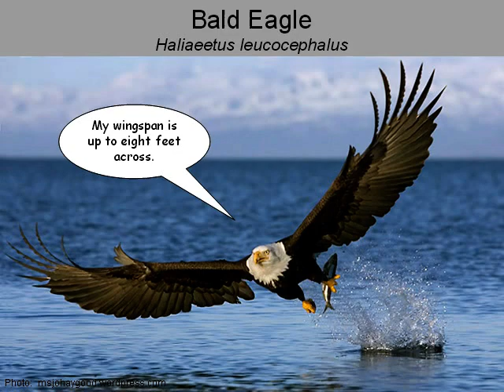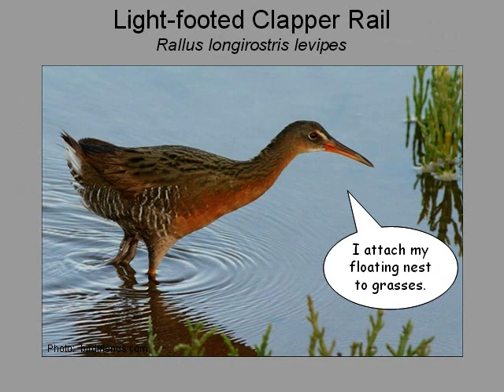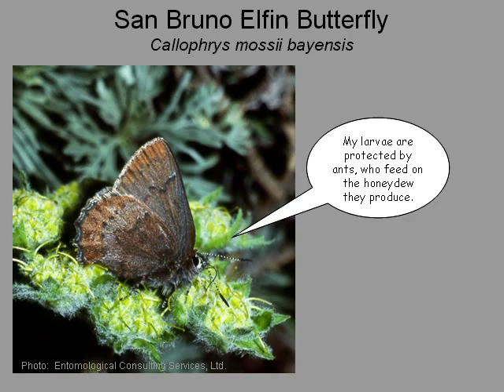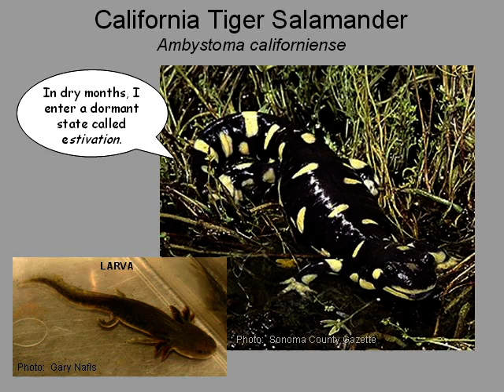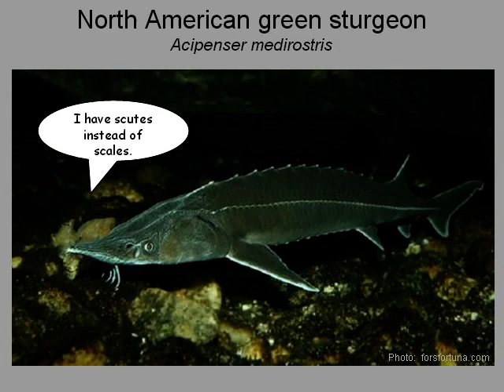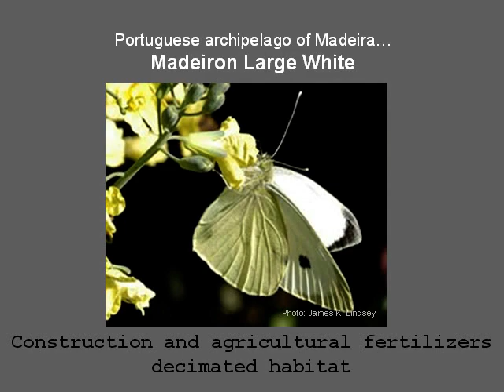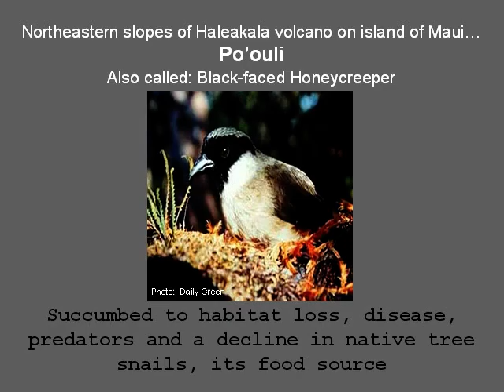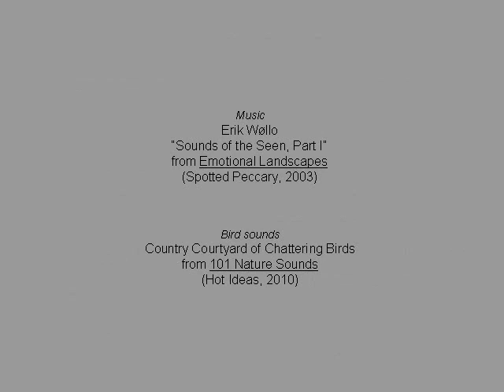Threatened and Endangered Wildlife of Orange County, California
Home of Disneyland and Surf City, the diverse ecosystems of Orange County harbor abundant wildlife.  Learn about threatened and endangered species living in the region.